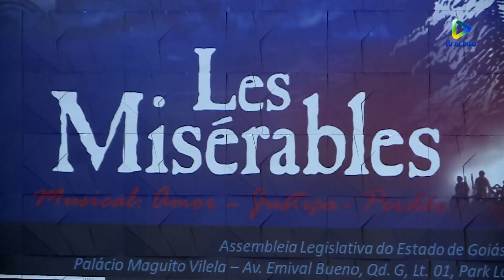Alego recebe musical "Os Miseráveis"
O teatro da Assembleia Legislativa de Goiás, em 15 de dezembro de 2022, foi palco para o espetáculo musical "Os Miseráveis". A obra é encenada pelos alunos CEP em Artes Basileu França, de Goiânia.